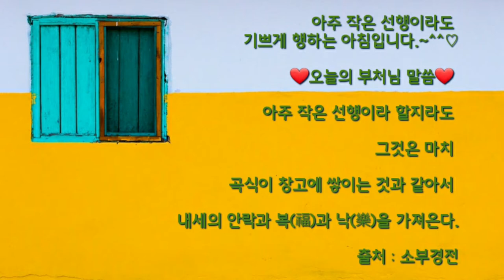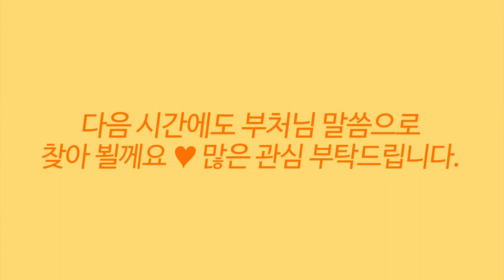좋은아침 붓다의 말씀_소부경전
아주 작은 선행이라도
기쁘게 행하는 아침입니다. ^^~♡

❤오늘의 부처님 말씀❤

아주 작은 선행이라 할지라도

그것은 마치

곡식이 창고에 쌓이는 것과 같아서

내세의 안락과 복(福)과 낙(樂)을 가져온다.

출처 : 소부경전